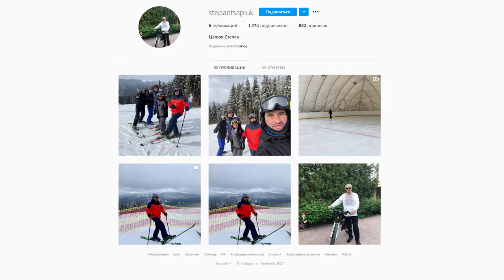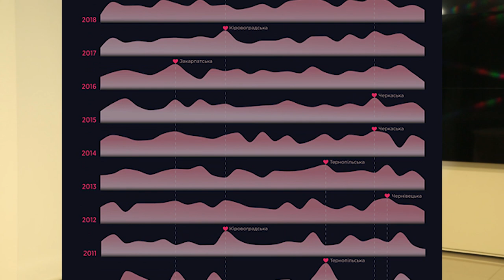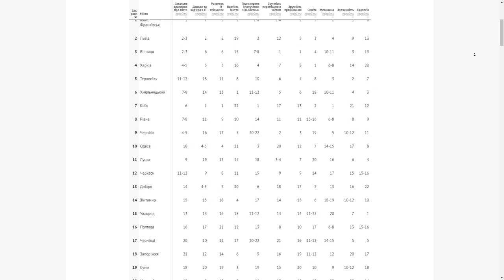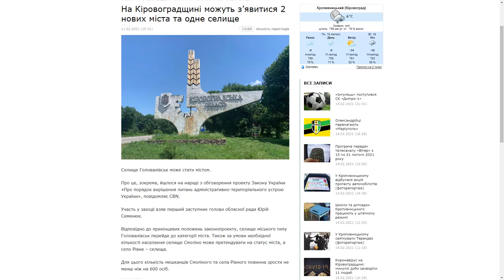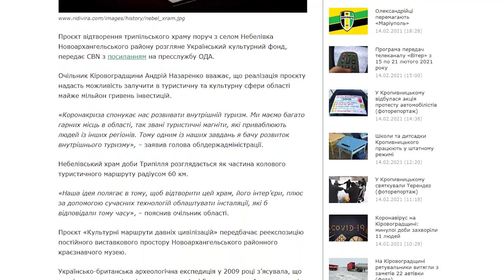«Погляд»: кропивницька поліція полює на дрифтерів і охороняє чиїсь дрова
Кіровоградщина - найвелелюбніша в Україні; Кіяшко вичищає «гнидники» після Цапюка, а Цапюк відпочиває, як Зеленський; скандал в Устинівці; на Кіровоградщині можуть з’явитися нові міста; ціни на опалення; у Кропивницького може з’явитися місто-побратим у Туреччині; поліція полює на дрифтерів й охороняє чиїсь дрова.